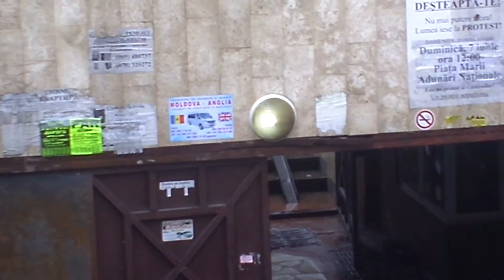Apa țîșnește și pe ploaie la Gara Chișinău - Curaj.MD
Scuarul Gării, pasaj trotuar și parcare